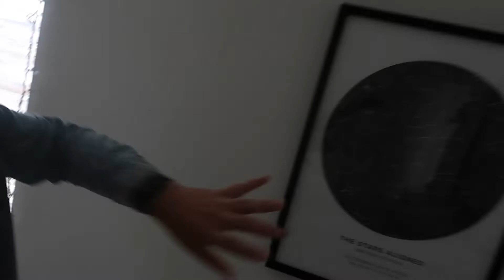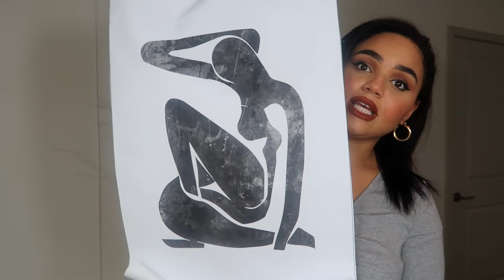VLOGMAS DAY 5 l Mini Shein haul, taking an IG picture + losing it a little bit lol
Happy vlogmas day 5!! In today's vlog I show you a quick little Shein haul that I was going to make into a whole video but hated the footage so I just wanted to show you the pieces. I also take an IG picture, do computer work and have a battle with myself of whether I was going to CrossFit or not lol. See ya tomorrow :)

My filming equipment:
Studio lights
Mini tripod
Car tripod